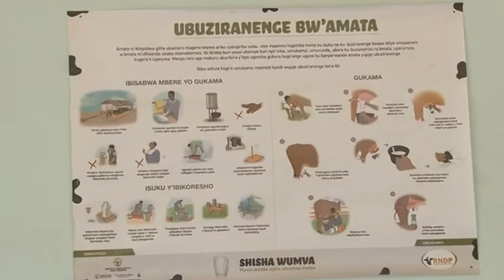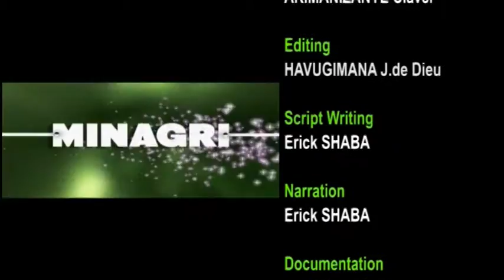UBUZIRANENGE BW'AMATA 28 MARCH 2015 Ubuhinzi mu Rwanda-Rwanda agriculture